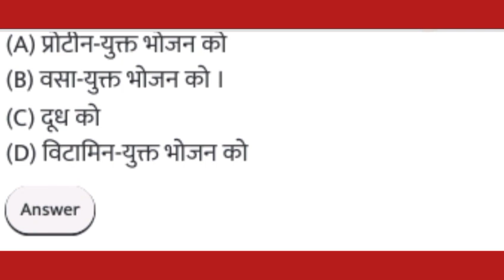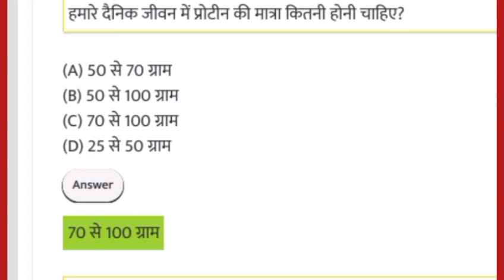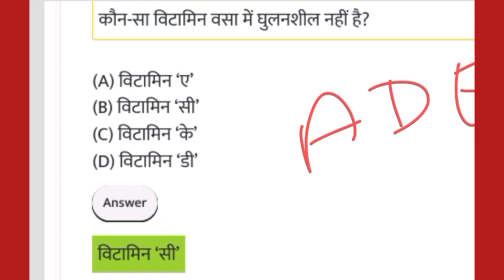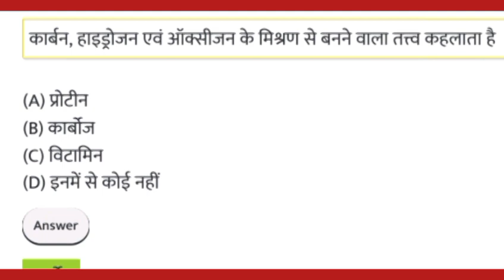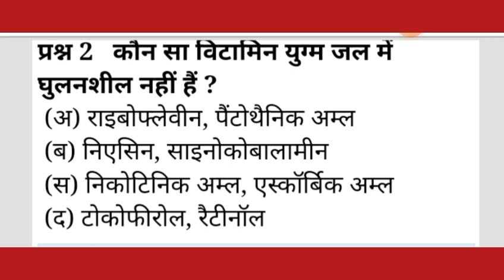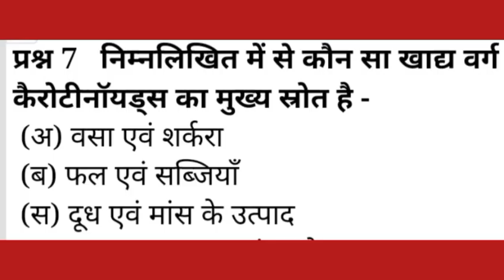Food Nutrition And Hygiene BA1st Semester/food nutrition and hygiene objective question part-5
आज का टॉपिक :- इस वीडियो में Food Nutrition And Hygiene के objective question दिए गए हैं।

your query:-

food Nutrition And Hygiene b.a. question
B.Com 1st Semester objective question
B.A. 1st semester objective question 2024
food nutrition and hygiene objective question ba 1st semester
food Nutrition And Hygiene objective question bcom Frist semester